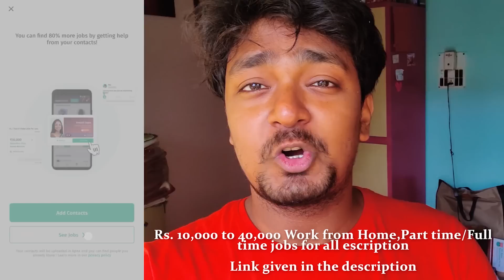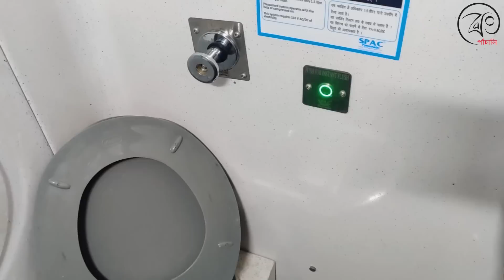Darjeeling Mail AC 3 Tier Full Journey || Darjeeling Tour 2022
Part time/Full Time/ Work From Home jobs with Salary Rs. 40,000/
Spend 15 mins on app daily and apply to 10 jobs!

পার্ট টাইম/ফুল টাইম/বাড়ি থেকে কাজ বেতন সহ  40,000/- টাকা। প্রতিদিন অ্যাপে 15 মিনিট ব্যয় করুন এবং 10টি চাকরিতে আবেদন করুন!
BONG PANCHALI 😎
Ankita Ganguly & Kaushik Das 👫🏻